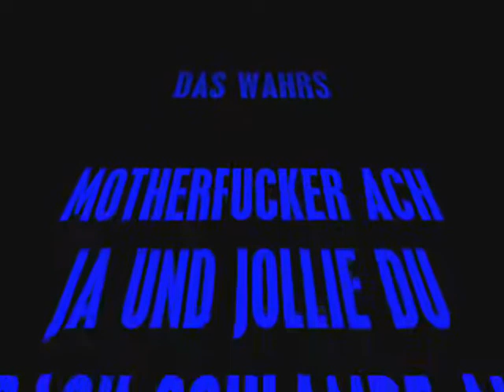i love soest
ich liebe soest wegen meinen freunden